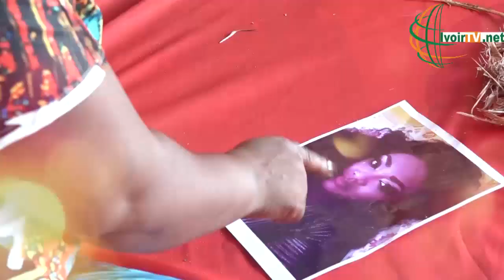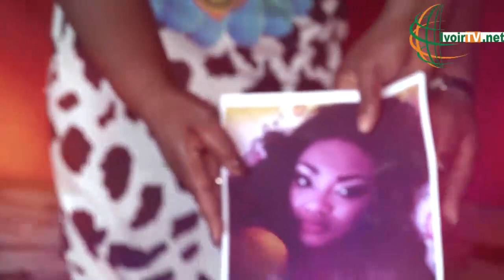Côte d'Ivoire: Amour, musique, Foi, Linda delon à Coeur ouvert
Révélée au grand public en 2000,à la faveur du concours de beauté, Miss CI, Linda Delon, également connue pour avoir été l'épouse de l'ex Ministre des affaires étrangères, Feu Abdourahmane SANGARE, était l'invitée de l'émission, Ivoirtv Reçoit.
 Dans  cet entretien, celle qui s'est depuis spécialisé dans la musique revient sur ces evenements qui ont marque sa vie ces dernieres annees, de son exil, et surtout de l'intervention de Dieu dans ses epreuves, ce qui a d'ailleurs motive la sortie de cet album, intitule ''Gnamien'', pour dire, Dieu en langue vernaculaire, Baoule. Une incursion savoureuse dans l'univers d'une Reine de beauté, inoxydable, libérée et surtout très croyante.